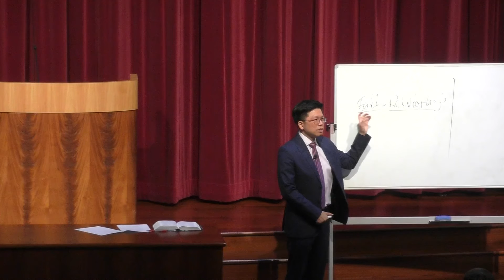Bethel Sunday School BILINGUAL | 27th December, 2020 | Psalm 16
Bethel Sunday School     27 DEC 2020

LAST SUNDAY SCHOOL LESSON FOR 2020

1. Taking time to review the year

a. Review our life

b. Review our walk with the Lord

2. The challenge to end the year well

a. With faith in God

b. With trusting in God

MEDITATION FROM PSALM 16

1. Essentially a personal prayer of David

2. Example of David exercising trust in God

FEATURES OF TRUST IN GOD

1. Exercising trust in God (Psalm 16:1 – 2)

a. In prayer

i. Humility to seek God for help

ii. Humbly crying out to God to preserve

b. From the depth of the soul

i. Not making ritualistic prayers

ii. Praying from deep within the soul

c. Declaration of faith and trust in God

i. “In You I put my trust”

ii. “You are my Lord”

iii. “My goodness is nothing apart from You”

2. Choosing companions carefully (Psalm 16:3 – 4)

a. Delighting in the saints of God

i. Those who walk before God in righteousness and holiness

ii. They will encourage each other to trust in God

b. Distancing from those who worship idols

i. They will turn others to worship idols

ii. They will turn people from trusting in God

3. Choosing to walk with God

a. David’s testimony and appreciation of God as His inheritance

i. The principle (fact / truth) of being children and heirs of God!

ii. God as Father gives to His children a glorious inheritance

b. Seeking God’s counsel (Psalm 16:7)

i. In His word

ii. In His wisdom

iii. Rejoicing in God’s counsel given

iv. The heart is instructed

c. I have set the LORD always before me (Psalm 16:8)

i. Conscious of the LORD all the time

ii. Involvement of God in all matters of life

d. Steadfastness in heart (Psalm 16:8)

i. The presence of God brings courage and strength

ii. The courage to not be moved in times of testing

RESULT OF TRUSTING IN GOD

1. There is gladness of heart (Psalm 16:9)

a. Gladness in God’s counsel given

b. Gladness that fills the whole being “My glory rejoices”

2. There is hope in God (Psalm 16:9 – 10)

a. The flesh finds rest in this hope

b. There is hope in the afterlife with God

3. There is fullness of joy (Psalm 16:11)

a. In the path of life God reveals

b. In His presence felt

c. In the pleasures and joy that God gives